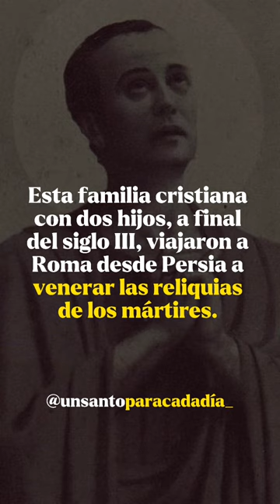SAN MARIO || 19 de Enero.